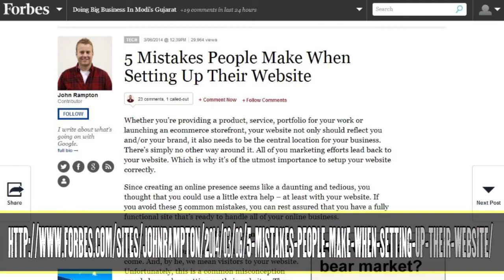5 Mistakes People Make When Setting Up Their Website | Edge of the Web Radio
Creating a new website can be an exciting but stressful time for companies.  A lot of times things often get missed or overlooked in the planning and building of a website.  Do you have a strategy? what is the goal of the website?  How will you measure success? In this segment we go over all of these questions and more to help you prepare for your new website design.

This video is a segment from the 83rd episode of Edge of the Web Radio with Erin Sparks (@erinsparks), Tom Brodbeck (@tbrodbeck), and Douglas Karr (@douglaskarr). To learn more about Edge of the Web Radio, visit our websites

Site Strategics is a web design and marketing services company that not only helps business owners look good on the Internet, but helps ensure you come to top positions on major search engines. Are you looking for a SEO professional firm? Site Strategics curtails its business to Indianapolis, Indiana -- but also works nationwide.